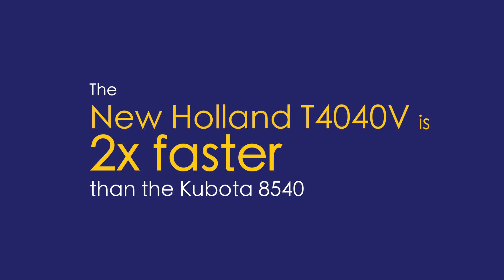New Holland vs Kabota "Speed" HD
Shot for the team at Burrows Tractor in Yakima, WA